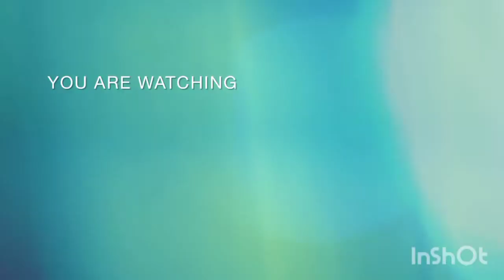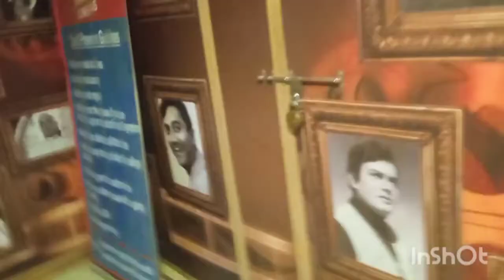family time bhut jruri hota h saturday night